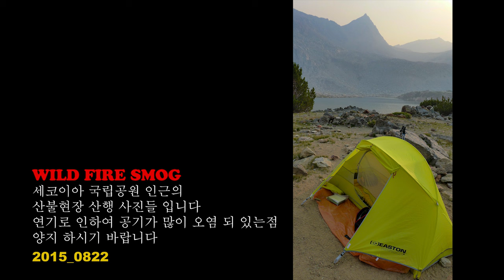죤 뮤어 트레일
사우스 레이크 ~ 노스 레이크 55 마일 / 88.5 킬로
백패킹 6 일